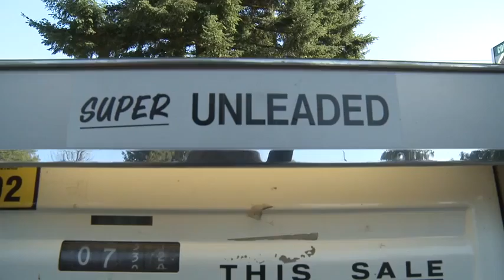Action Figure - Dr. Riki Ott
Run Chica Action Figure Dr. Riki Ott recalls the moment and infamous event that inspired her to activism. To find out more about her work for social justice go